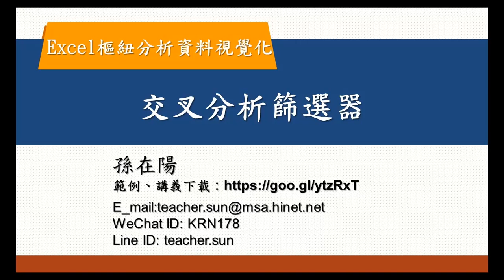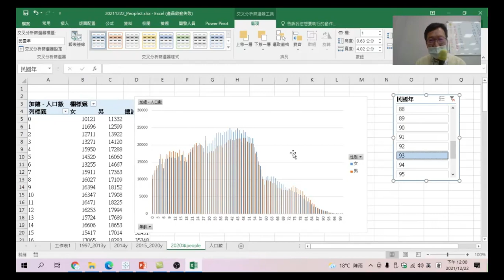Excel樞紐分析資料視覺化 18 交叉分析篩選器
製作交叉分析篩選器,可以快速選擇到要看的資料.